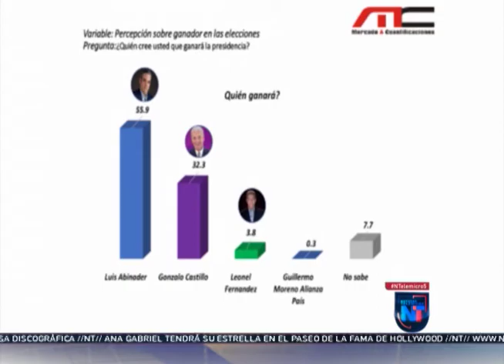Noticias Telemicro Primera Emisión, 24 de junio 2020